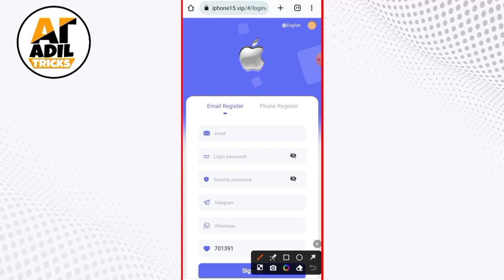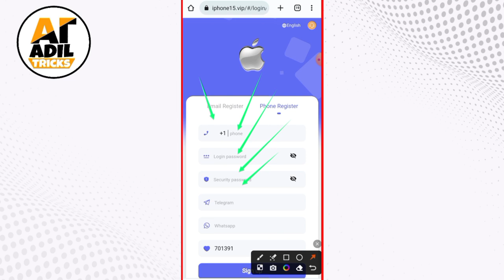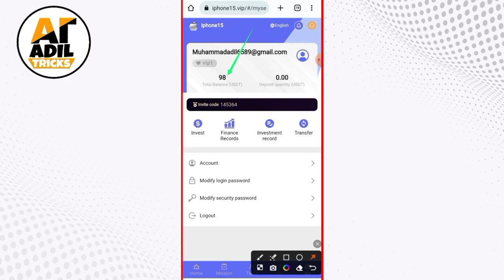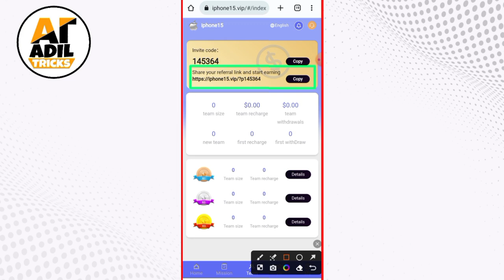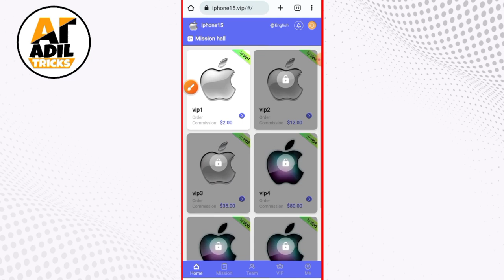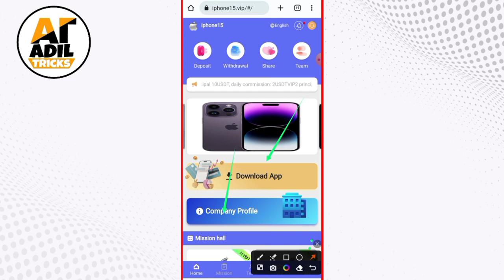Iphone15 - Earn USDT Trc20 With Complete Tssk | Earn USDT Today & Withdraw Proof | Earn USDT App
earn usdt daily, Iphone15 - Earn USDT Trc20 With Complete Tssk | Earn USDT Today & Withdraw Proof | Earn USDT App

Registration link: 🔥🔥